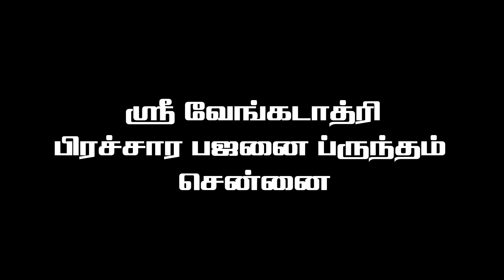HARI NAMASANKERTHNAM (2019) NARAYANADASAR CHENNAI